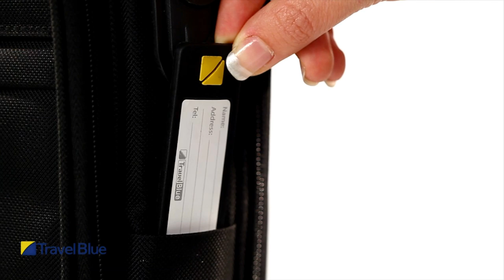Travel Blue 15" Laptop Bag - 5 Pockets 3404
Features:
* 5 main zipped pockets.
* Extensive organizer pocket at front, including pockets for stationery, credit and business cards, pens, key fob, etc.
* Easy access padded and secured laptop storage pocket.
* Luxury carry handle.
* Detachable padded shoulder strap.
* Saddle strap for securing the bag on to your trolley.
* Laptop protective pocket dimensions (approx.): w-41.0cm X h-32.0cm X d-5.0cm (16" X 12.5" X 2").
* Fits most 15" PCs and 15" MacBook Pro.